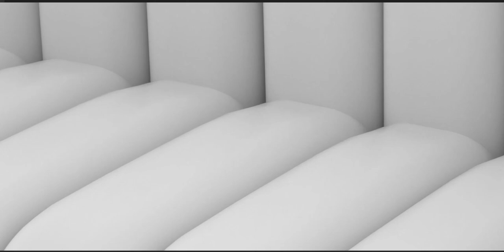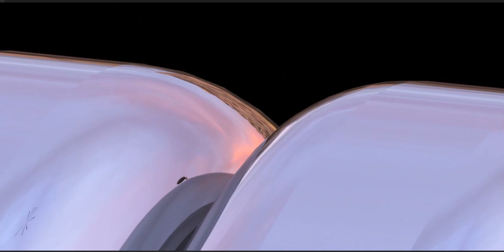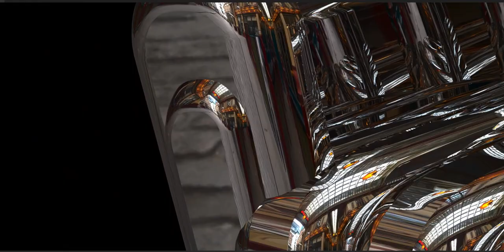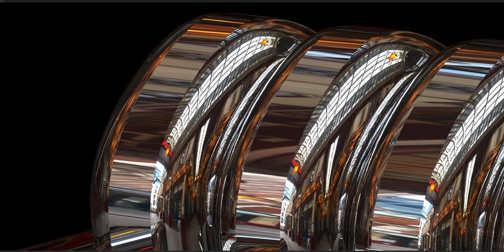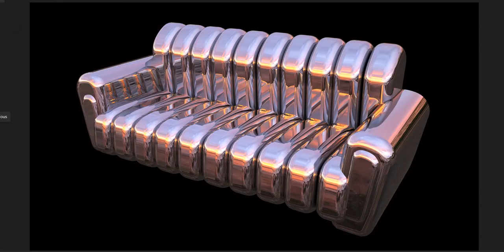One Sofa, Five appearances!